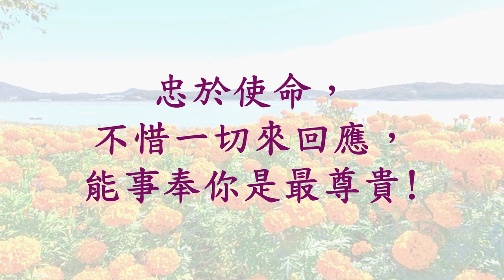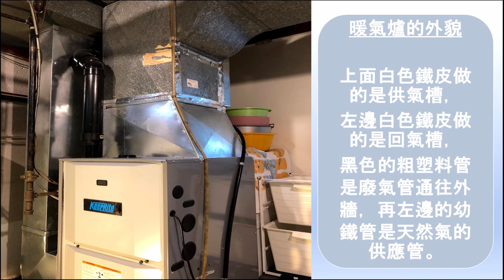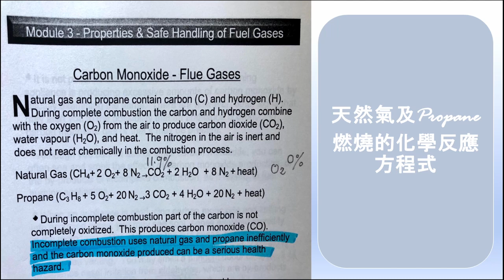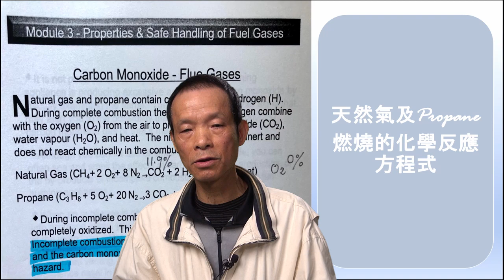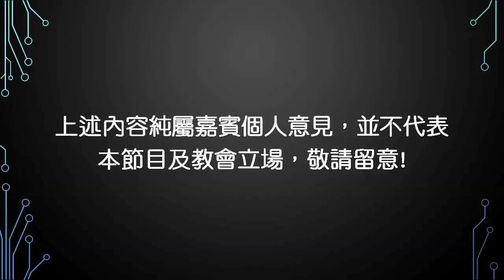小貼士: 家居機電需知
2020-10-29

恩典太美麗
團契遊樂園 4

曲、詞： 盧永亨
歌曲版權為團契遊樂園所有歌詞影片僅供敬拜使用